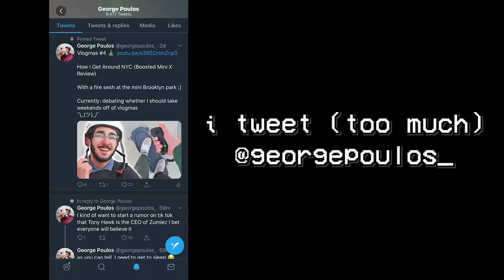Skating my Old Local Skatepark! – NYC Skatepark Vlog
// Simple skateboarding vlog in Brooklyn, NYC where I go to my old local, 51 skatepark, for the first time in a while with @DannyTorres. We focus on ledge + gap skating, grab lunch at the bagel store, and then hit Mini Skatepark (St Mary's Skatepark) where I work on bs nosepick and switch blunt on the mini ramp. It was a fun day of skating; thanks for coming along!

Timestamps
0:00 Intro
0:43 51 skatepark (ledge sesh)
3:42 Skating the gap
4:44 Backside 360 update
6:20 Mini Skatepark
9:44 Reflections on the day
10:42 Bonus behind the scenes

➭ hardware: no idea lol

➭ jacket/other: I thrift on poshmark (sign up code for bonus $5: GEORGEPOULOS)

camera & editing
➭ main camera: canon m50
➭ wide angle lens: canon ef-m 11-22mm
➭ zoom lens: canon ef-m 55-200mm
➭ tripod: vanguard alta pro
➭ mic: rode videomic go

FAQ
age? 23
height? 6’1” (nobody asks me that, i just wanted to flex)
where did you go to college? wesleyan university ‘19
where do you live? brooklyn, nyc
where are you from? maplewood, nj (north jersey)
are you greek? yes; my grandparents came to nyc from greece (but I don't speak greek)

✩ Thank you Chance M, Zamix, Otis Williams, Linnea Lindblom, James Poulos, ALEX, kota, & Danielle Robinson for supporting my channel! (add your name